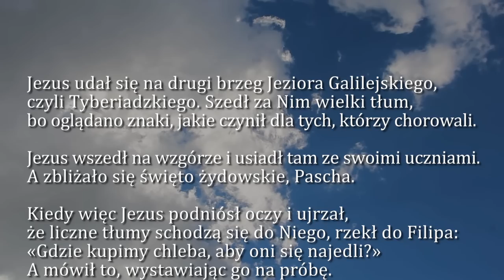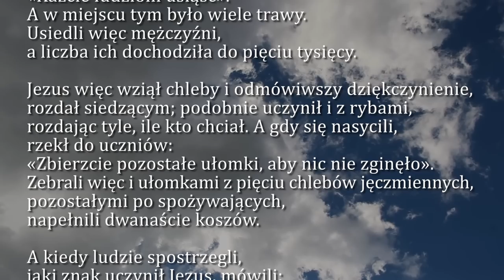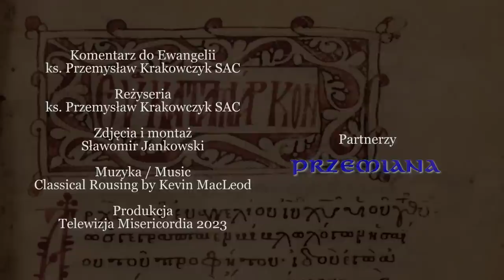Dobra Nowina na dziś | 21 kwietnia - Piątek, II tyg. Wielkanocnego